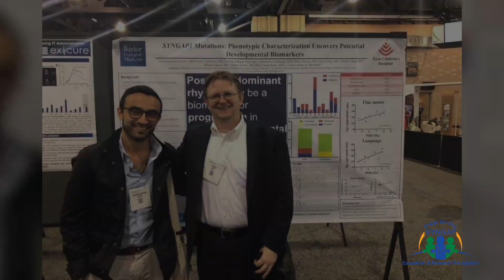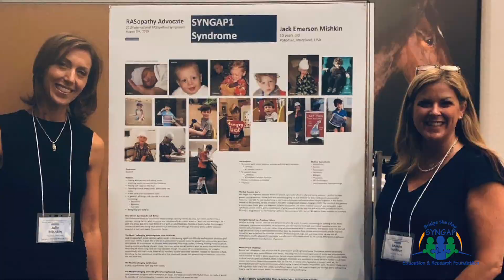What is SYNGAP1?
OUR MISSION
To serve, educate and fund research for families coping with the effects of SYNGAP mutations.